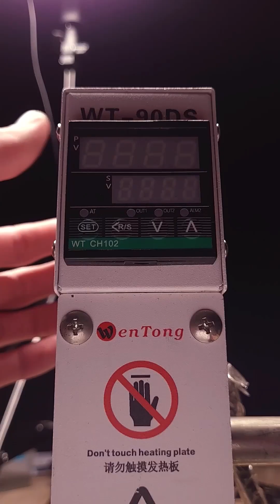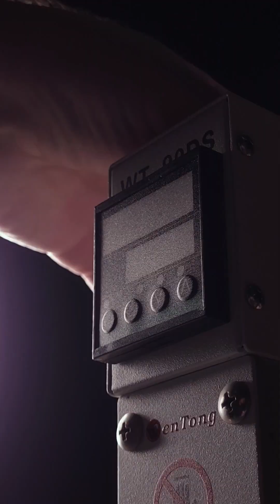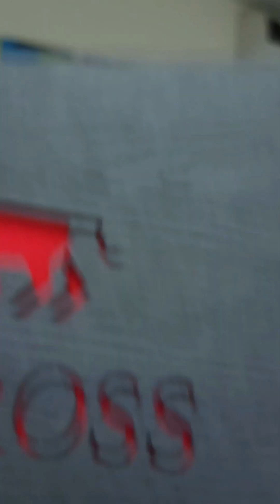I took off her stuff for handcrafting new Iphone's case and Apple watch Band